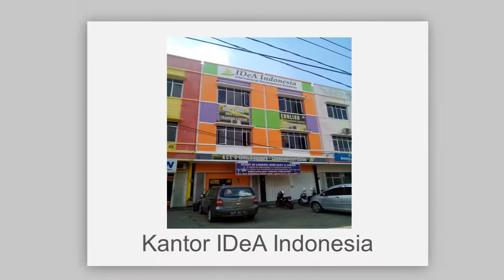Video Explainer IDeA Indonesia